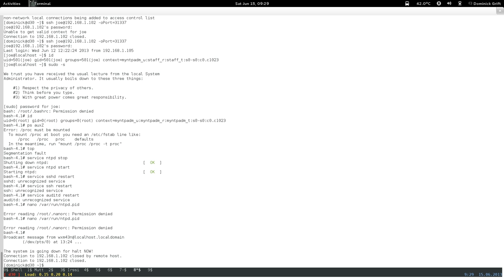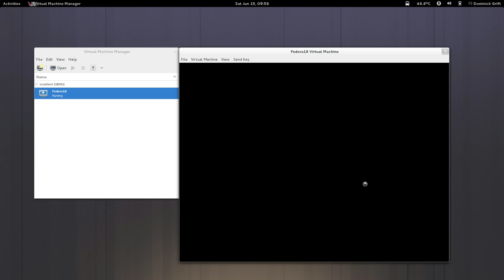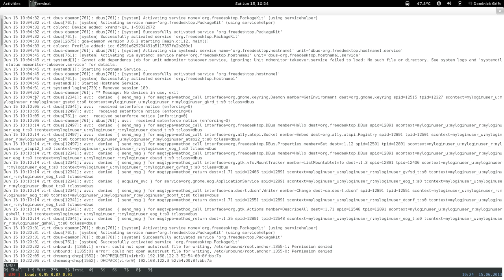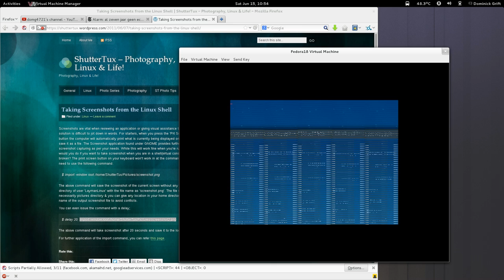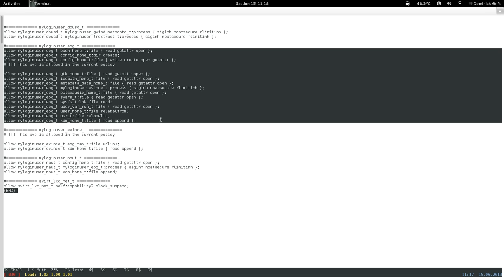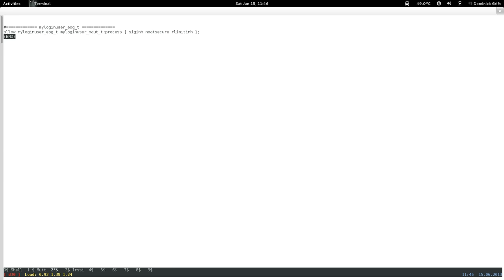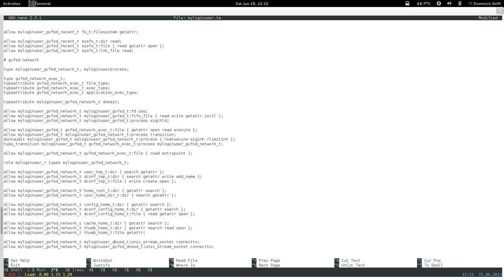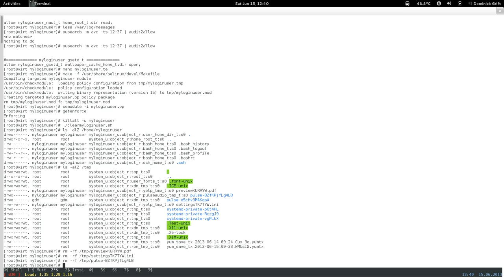confine desktop pt36: restricted xdm login user: eye of gnome and tie some loose ends